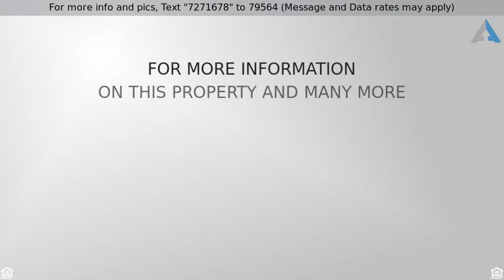Priced at $384,500 - 20 Clark St, Wilmington, MA 01887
New England farmhouse on large 1/2+ acre level lot

New England farmhouse on large 1/2+ acre level lot. Walking distance to commuter rail, shopping and High School. Move in ready or make it your own with cosmetic touches. Solid house in good neighborhood with a great yard. Walk up attic is HUGE with unlimited potential. Great for an extra bedroom or play area. Second floor has 3 bedrooms plus a large office. Great price point for first time home buyers or for those who need more space.